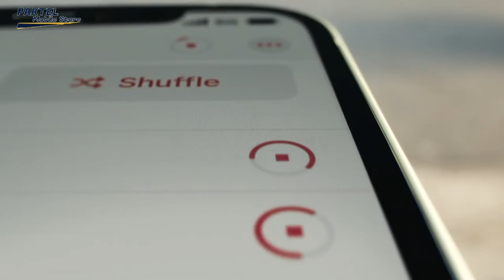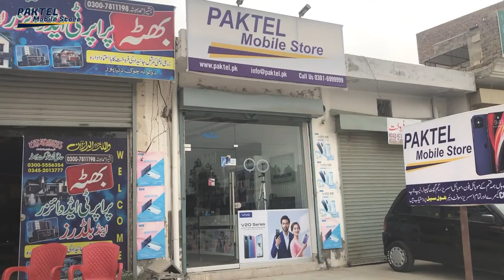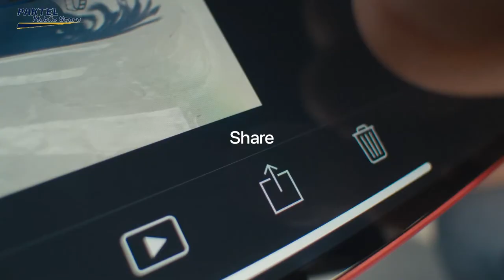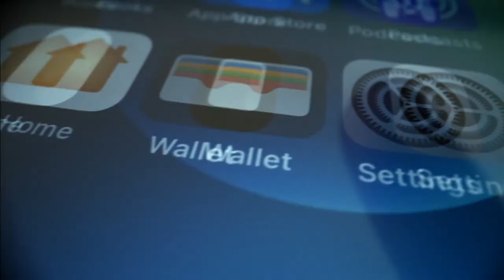Clone iPhone 12 Pro Max | True Ultra High Quality Replica |PakTel Mobile Store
Nonetheless, the camera is expected to click drop dead gorgeous shots. Even the launch of the expected ‘iPhone SE2’ is delayed due to the current global conditions. The iPhone is more like a Symbol of status, and its prices show why. Well, besides the name Apple, there are many other causes to get your hands on this mega pro max. 158,400 to RS. Apple has only allowed the consumers to purchase two units of the same iPhone model on its online store. Buy new iPhone 12 Pro Max clone 1:1 replica online on low price. The front and rear 2/2.5D are still used but the metal frame surface will be changed to a design similar to the iPhone 4 that was introduced almost a decade ago. i think its will launch this year! This year, however, it gets even better. Find the best Iphone Copy price! 268,936 From the year 2007 till the date, Apple.inc, along with other smart gadgets, is recognized by its iPhone, a touch-screen phone with an iPod along with other distinguishing features. According to the reports, the iPhone12 Pro Max is expected to be housed with the HexaCore (2 x 2.65 GHz + 4 x 1.8 GHz), and Apple GPU (4-core graphics) with Apple A14 Chipset, which will run on the IOS 14. According to the latest updates, iPhone12 Pro Max will have a bigger and better battery life. When you think of the new iPhone, all you could probably imagine is a gorgeous design, futuristic features, exceptionally premium experience, and feel, and above all, betterment from the past. Watch iPhone 12 Pro Max Unboxing, Price in Pakistan - Blue Bird on Dailymotion Other than the September iPhone launch event, it is the biggest event of the year for apple. 280,000.00. After launching the first iPhone, Apple.inc doesn’t look behind and is endlessly astonishing its consumers by back-to-back commencement of mini, pro, and max series. Apple iPhone 12 Pro Max price in Pakistan. The price of iPhone 12 Pro Max (256GB) in USD is 1,199$ The price of iPhone 12 Pro Max (512GB) in USD is 1,399$ Above mentioned prices are in USD dollar and here are the price of iPhone 12 Pro Max in Pakistan . The large flank 6.7 inches of the display comprises of Super Retina XDR OLED Capacitive touch screen with 16M colours and a resolution of 1284 x 2778 pixels (~457 PPI). This Apple iPhone 12 Pro Max enjoys the operating system of IOS 14, which is going to be definitely the ultra one in its user-interference. IPhone 11 Pro Max Clone 256 GB Sale! iPhone 12 Pro price in Pakistan is 229,000 PKR. Apple doesn’t stop to amaze its users by launching its tremendous innovation this year in the form of iPhone 12 Pro and iPhone 12 Pro Max. Apple iPhone 12 Pro Max price in Pakistan whatmobile Dec 2020. The upcoming smartphone from one of the four tech giants Apple is the new iPhone12 Pro Max. As it is already discussed that this iPhone 12 Pro Max comprises three variants in the form of memory, Users can enjoy huge internal built-in memory, i.e. Add to cart Show Details. The prices of Apple Iphone 12 Pro Max is collected from the most trusted online stores in Pakistan such as qmart.pk, daraz.pk, mega.pk, and hummart.com . OLX Lahore offers online local classified ads for. This time, however, iPhone will finally upgrade to a 64 MP for its main lens, leaving behind rivals like Samsung Galaxy S20 and Galaxy S20 Plus. Even though China has recovered from the COVID-19 Pandemic, but this has barely been any good for Apple, since its supply chain is still struggling to get back to normal. Apple iPhone 12 Pro Max price in Pakistan is too high and out of the range of common people. Apple has set a mark with high quality along with high prices, so the new Apple iPhone 12 pro max price in Pakistan will be starting from 163,999 Pakistani rupees only. iphone 12 pro max,iphone 12,iphone 12 pro max clone,iphone 12 pro,iphone 12 clone,iphone clone,iphone 12 clone unboxing,clone iphone 12 pro max,iphone 12 pro clone,fake iphone 12,iphone 12 pro max unboxing,fake iphone 12 pro max,iphone,i phone 12 pro max clone,apple iphone 12 pro max,fake iphone 12 pro,cloneiphoneiphone12minicloneiphone12 unboxing,apple iphone 12,clone iphone 12,iphone 12 pro unboxing,goophone 12,iphone 12 pro max clone kk concept,iphone 12 pro clone unboxing,clone iphone 12 pro max camera,clone iphone 12 pro max unboxing,clone iphone 12 pro max pubg test,clone iphone 12 pro max price in pakistan,clone iphone 12 pro max camera test,clone iphone 12 pro max price in india,clone iphone 12 pro max cash on delivery,cloneiphone12pro maxtechnicalguruji,